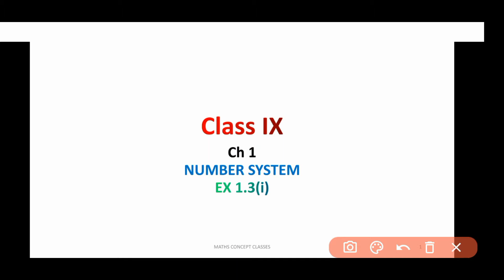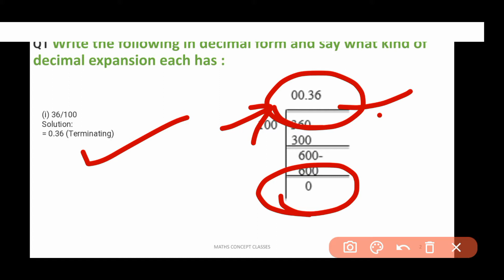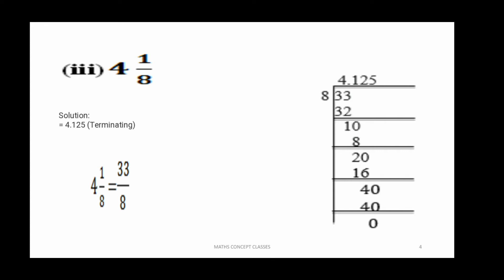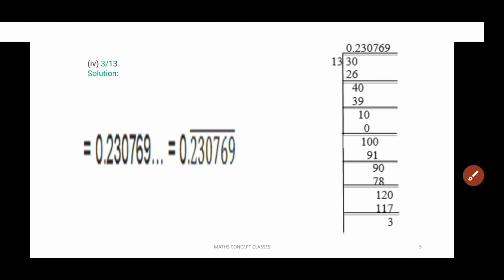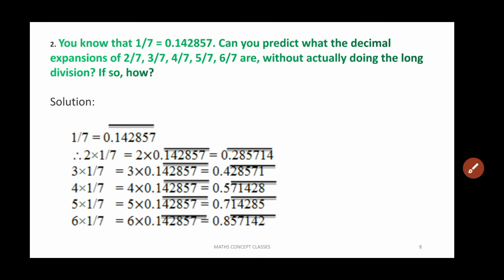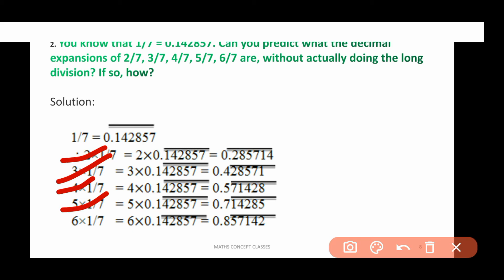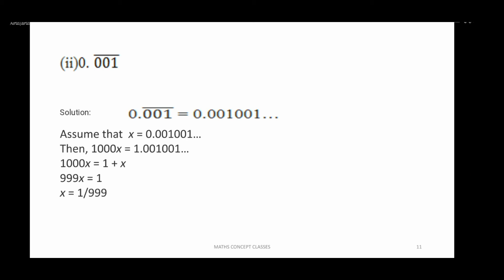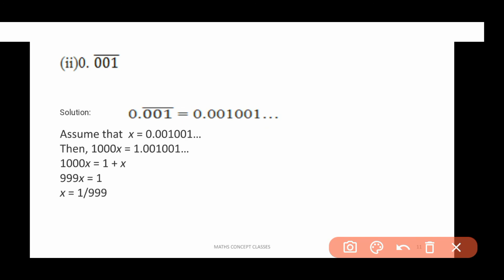Solutions of Class IX, EX 1.3(I)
In this video, you will get the complete explained solutions of NCERT Book of class IX CBSE.
Here, firstly you get introduction of this chapter which is more important than their solutions and then you get the solutions of exercise 1.3